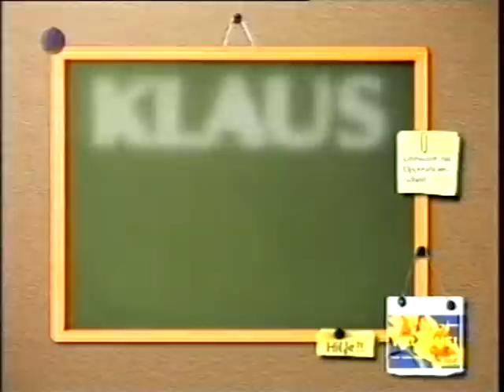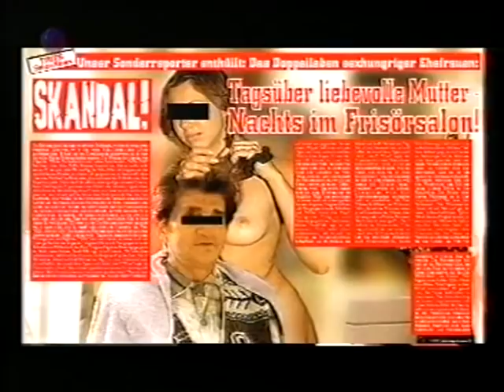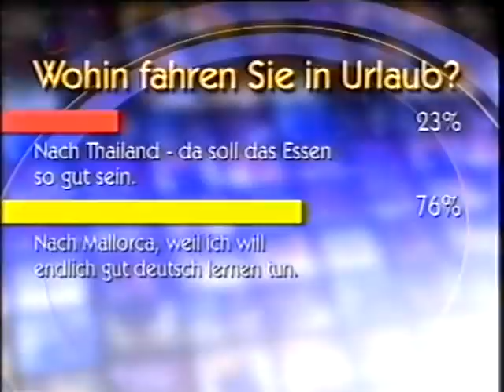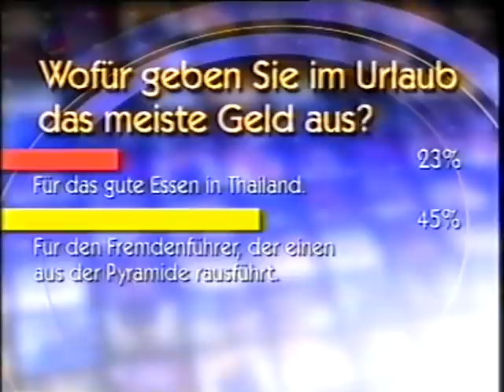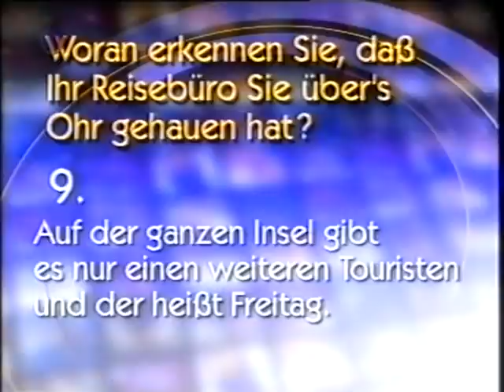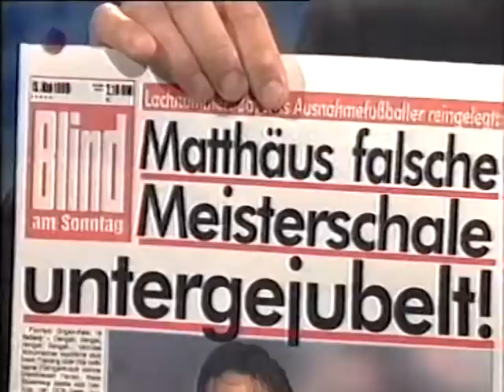Die Wochenshow - Folge 104 (22.05.1999)